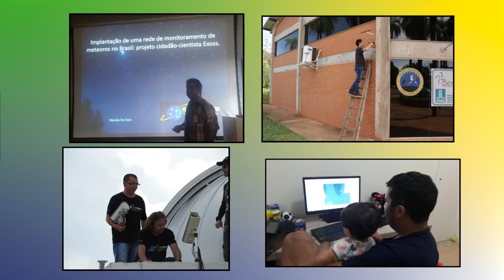O que move a Exoss nestes 3 anos?